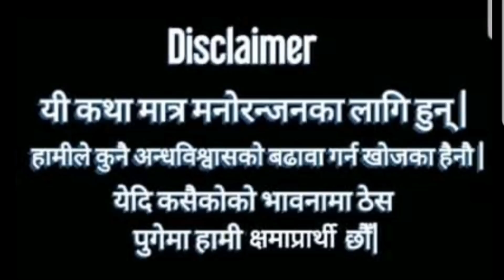भूतको जन्त गएको raatNEPALI HORROR STORY|नेपालीमा भूतका कथा |BHOOT ko katha|@SatyayaBhram |EP 58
सत्य या भ्रम हजुरहरु माझ नेपाली भूतका कथा| रोचक घटना| र यो संसारमा रहेका रहस्यमई ठाउँहरु को  बारेमा  जानकारी लियर आउनेछ|हजुर हरुको साथ को अपेछ्या राक्छौ| हाम्रो च्यानललाई subscribe गरेर अगी बढ्न मदद गर्न अनुरोध गर्दछौ| हजुरहरुको 1subscribe ले पनि मलाई अरु कथा राख्ने हौसला प्रधान गर्ने छ|

credit to my little sister(kancho)and jharee to help me to edit this story|

तपाईहरु संगपनी येदि  भूतको घटना  या कुनै अपत्यरिलो घटना घटेको छ भने हामीलाई ''satya ya  bhram''हाम्रो facebook पेजमा  लेखेर पठाउन सक्नुहुन्छ|हामी कथामा हजुरलाई  क्रेडिट दिनेछौ ||
Satya ya bhram को facebook पेज लिंक :https